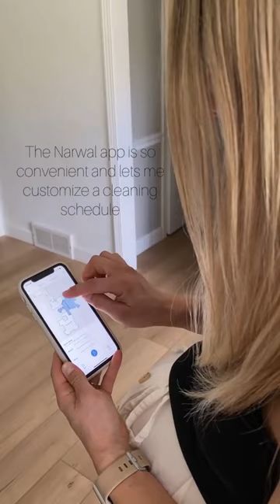Hands-free cleaning experience🤭🙌 cr: IG@lovelivinghere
Wanna know what other users say about Narwal?